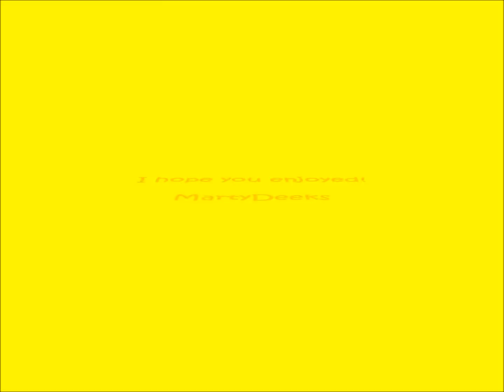Happy Birthday Dirk Benedict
Song: A-Team Soundtrack
Pictures: Dirk Benedict